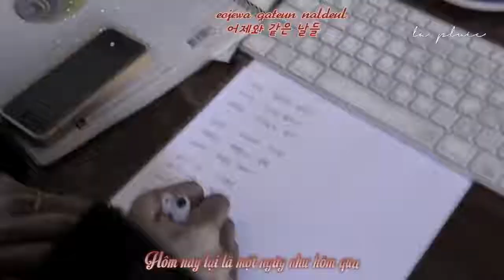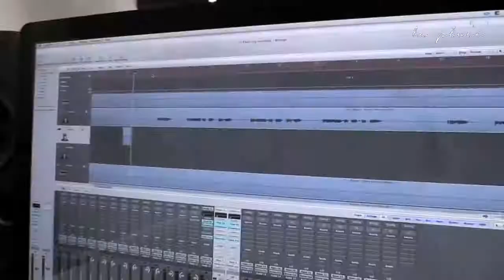[Vietsub + Kara] Lee Hyori - Don't Cry (I Need Romance 3 OST Part 1)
Translator: Victoria Tran
Timer: Chung Nguyễn
Encoder: Victoria Tran
PLEASE DO NOT TAKE OUT WITHOUT PERMISSION.